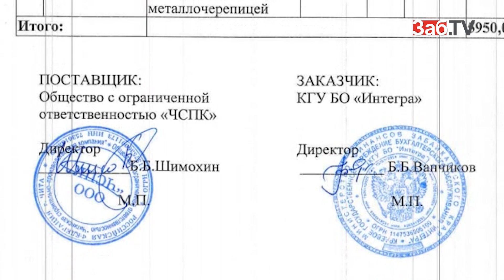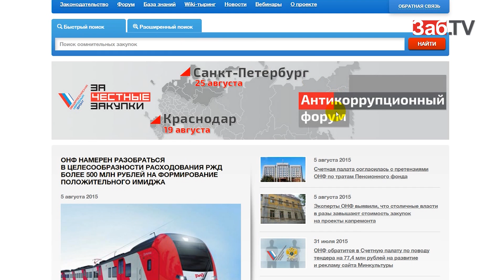Минфин отстроил себе базу отдыха на Арахлее за бюджетные деньги